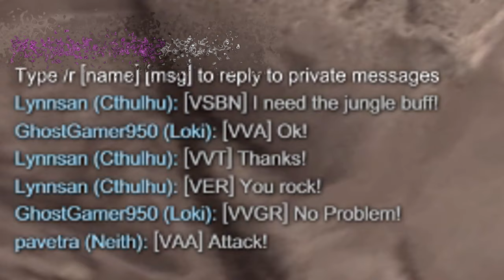PLS NERF XBALANQUE GG XD LMAO LUL